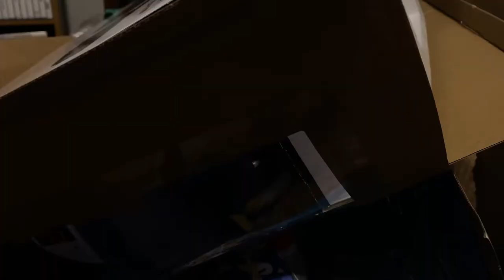Under New Management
Nick and friends get kidnapped! The kidnapper now owns the channel! Wow!